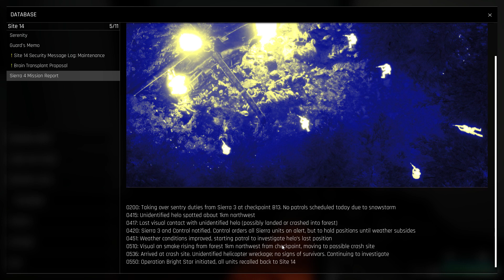Trepang2 - The only thing they should fear... Is You - Part 1 | Let's play Trepang2 Gameplay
Become the ultimate badass in Trepang2: A gory, action-packed FPS set in the distant future. Unleash all hell on your enemies, dodge bullets and leave a trail of destruction in this hardcore and frenetic shooter. Welcome to let's play Trepang2 gameplay, Trepang2 part 1. Once again in the secret lab! With the overpower abilities ever given to a solider! A secret project goes rouge? Or maybe something far more sinister!

About Trepang2
BE THE ULTIMATE BADASS

Trepang2 FEATURES:
EXPLOSIVE SINGLE-PLAYER STORY CAMPAIGN

A mysterious group breaks you out from a heavily guarded blacksite. Your memories are gone but your combat abilities are enhanced far beyond human limits. Fight back, find the truth and face a threat even deadlier than yourself.
NEXT LEVEL SUPER-POWERS

Master your superhuman strength and speed to knock waves of heavily armed mercenaries into next week. Slow down time to dodge rapid-fire bullets and use cloaking to become invisible and snap your enemies' necks when they least expect it.
BRUTAL MELEE COMBAT

Square up to your enemies in close quarters melee combat and go full throttle in rapid fire gunfights. Punch, kick, slide and deliver hardcore combos that reduce your foes to dust.

►  Let's Play That one game about running that I can’t put name in cuz Youtube AI is smart…